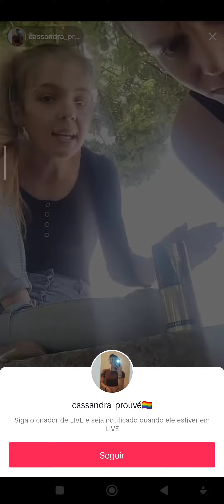el sonido de la guassa